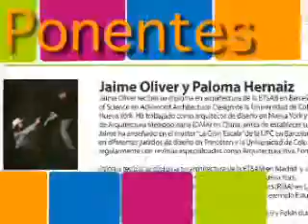evento Days cool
El vídeo más completo de los evento Days: sesiones de formación, ponentes, animaciones, visitantes, entrevistas, medios de comunicación, stands... ¡Disfrútalo!